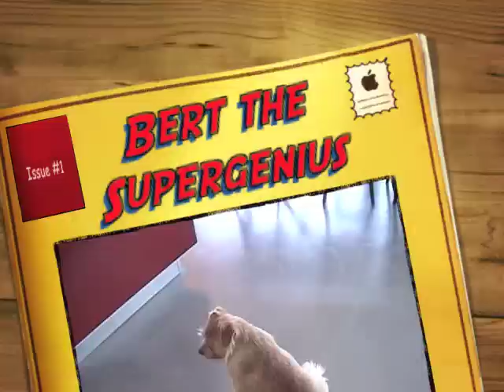Lego Mindstorms Bert the Supergenius Norfolk Terrier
Dog operated feeding device.